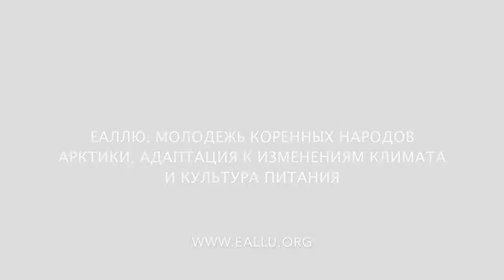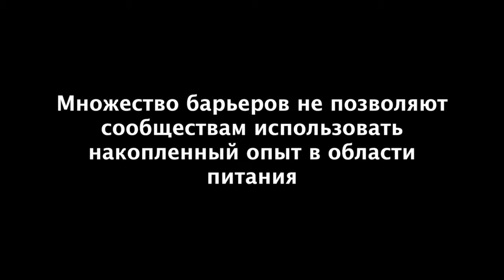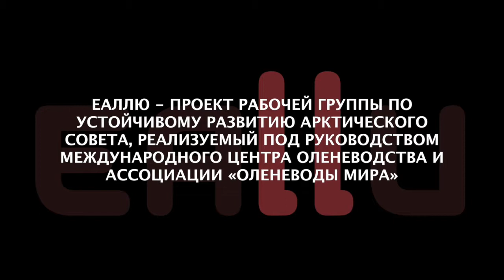ЕАЛЛЮ: ИСПОЛЬЗУЯ ЗНАНИЯ НАШИХ НАРОДОВ БУДЕМ РАЗВИВАТЬ СВОИ СООБЩЕСТВА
ЕАЛЛЮ - ПРОЕКТ РАБОЧЕЙ ГРУППЫ ПО УСТОЙЧИВОМУ РАЗВИТИЮ АРКТИЧЕСКОГО СОВЕТА, РЕАЛИЗУЕМЫЙ ПОД РУКОВОДСТВОМ МЕЖДУНАРОДНОГО ЦЕНТРА ОЛЕНЕВОДСТВА И АССОЦИАЦИИ «ОЛЕНЕВОДЫ МИРА»